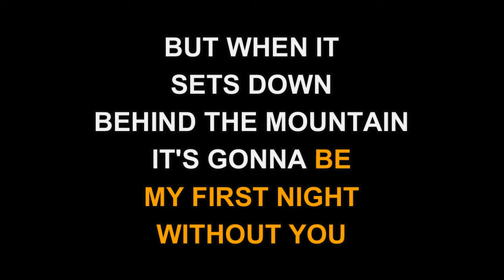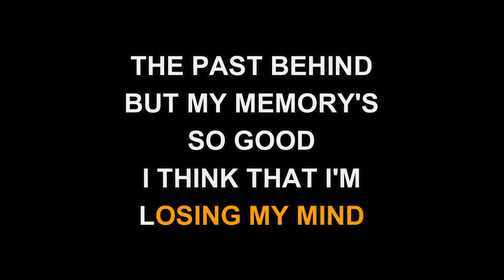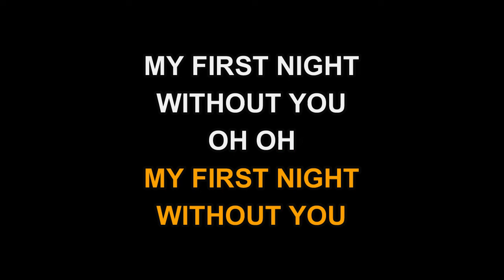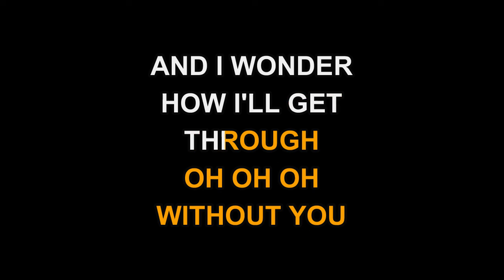Cyndi Lauper - My First Night Without You (Karaoke EZ Sing)